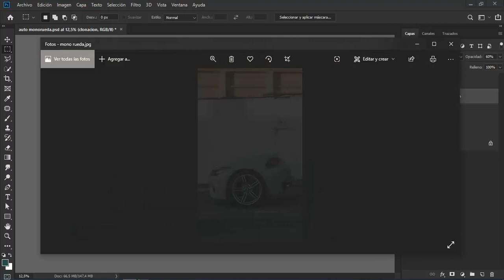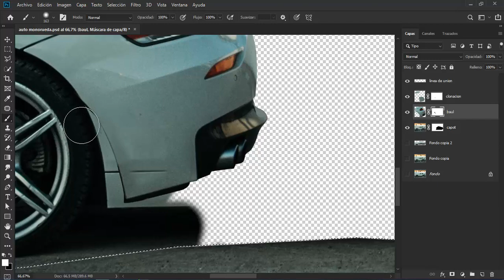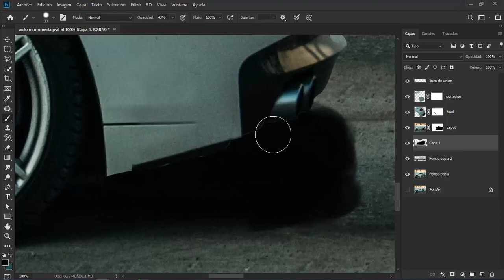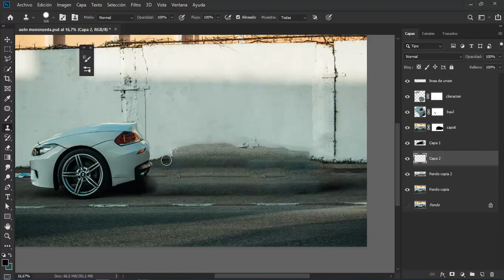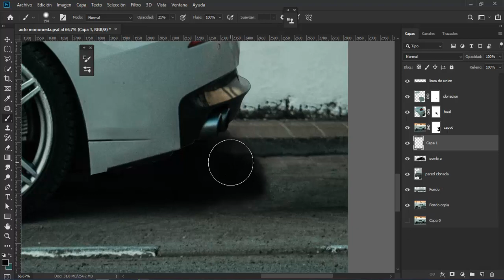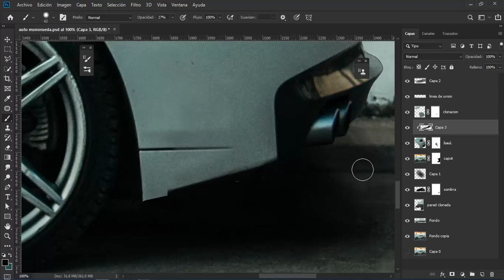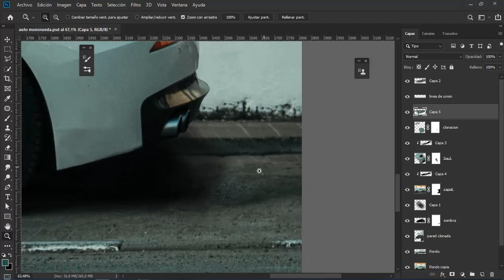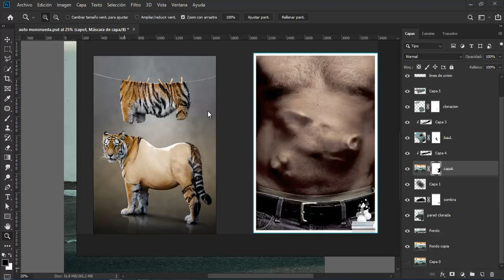🤓 Auto MonoRueda | MINI Curso BASICO de Photoshop para PRINCIPIANTES 📖 [ COMPLETO - Parte 2 de 2 ]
Hola! En esta serie de videos te enseño a como iniciarte en Photoshop